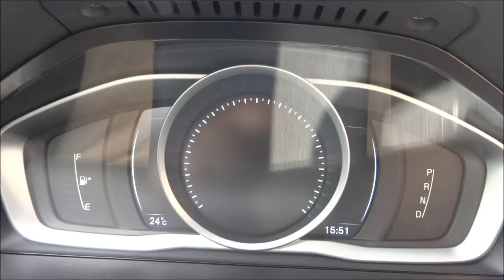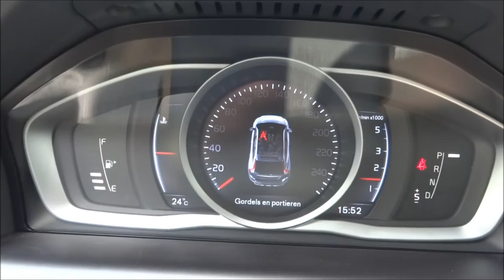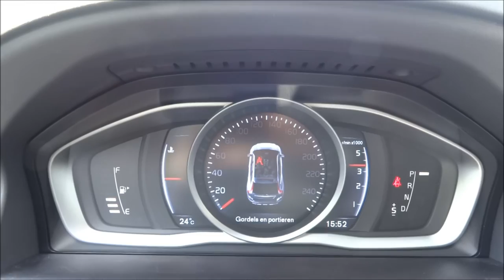Volvo XC60 D4 Ocean Race Revs & Sound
Volvo XC60 D4 Ocean Race
2.0 4-cilinder Biturbo diesel
181hp, 400nm
0-100km/h: 8,5 sec
Topspeed: 210km/h